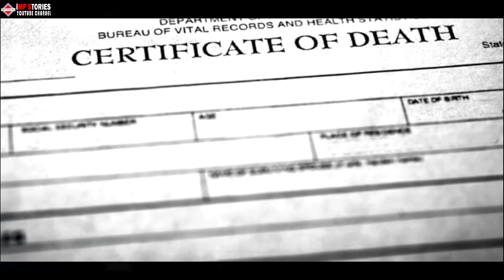This Guy Went Missing But Then His Wife Married His Best Friend Who Was The One Who Wrote His Life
This Guy Went Missing But Then His Wife Married His Best Friend Who Was The One Who Wrote His Life Insurance Policy